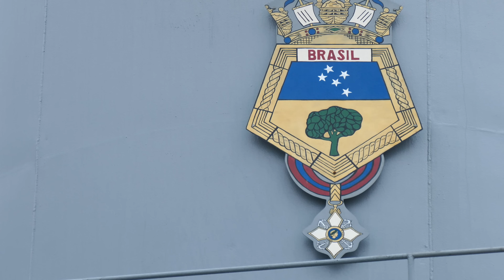Brasilian Navy Frigate [4K]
Brasilian Navy Frigate (Training) NE BRASIL U27  come back to  Valencia (1-9-2015).
130 mt. lenght, 14 mt. beam, built in 1983, commissioned in 1986.